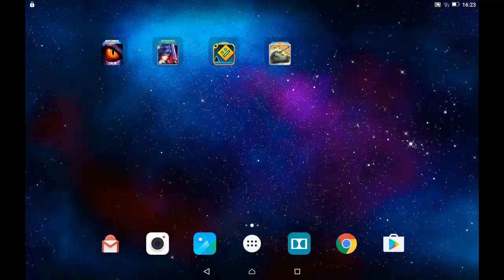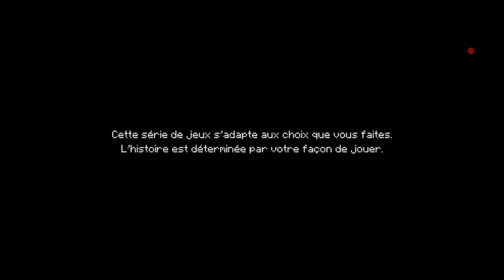Minecraft story mode part 1